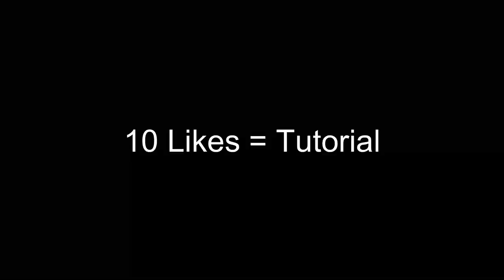Rust has filters back?